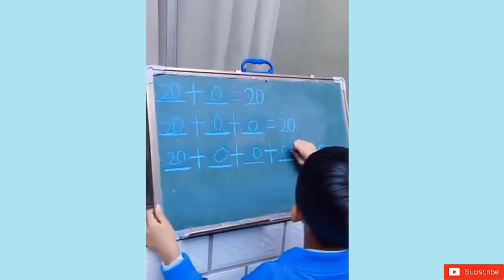Satisfying Enjoy & Relaxing Compilation. Amazing People & Tools. Best Funny Videos compilation. P142